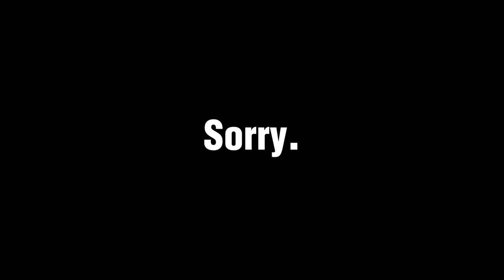Sukuna starts Fight Club...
In this video, sukuna starts a fighting club called "fight club"

EDITOR: @RealYoFear

CAST

GOJO: YU SHINIGAMI
TOJI: SIBERIAN HUSKY
SHOKO: @Carrie_Cupcakes
KASHIMO: SENZY VA
HAKARI: ISLAND
SUKUNA: @Sl3nd3rGuy
AKAZA: YU SHINIGAMI

You can find all of them in the discord server 👍